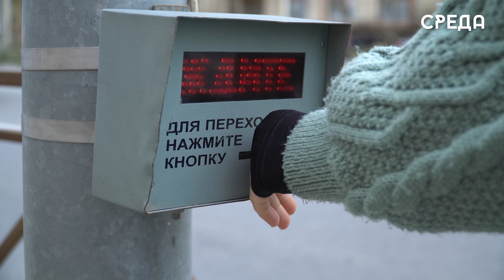Пешеходный светофор установили участке дороги по ул. Молодёжной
На оживлённом участке дороги по ул. Молодёжной в Каспийске, по просьбе жителей, УЖКХ города совместно с ГИБДД приняло решение установить пешеходный светофор. Недалеко от этого места также расположена школа № 15.